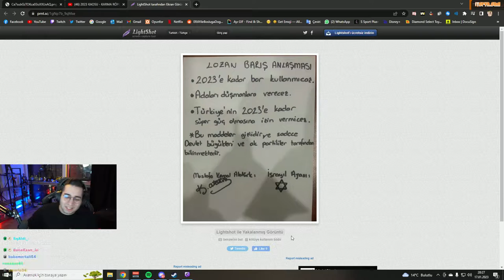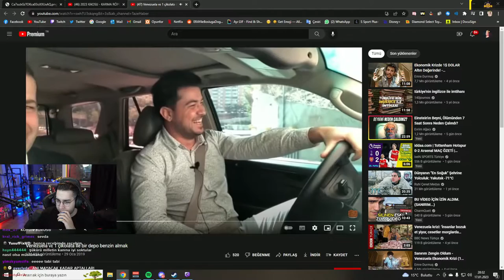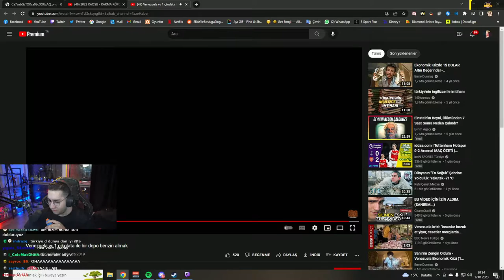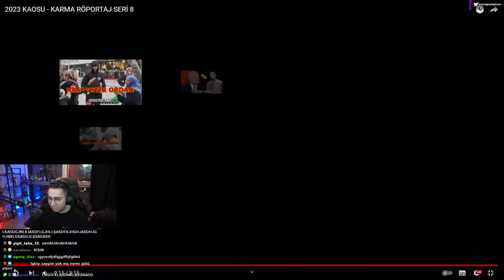ERAY | 2023 KAOSU - KARMA RÖPORTAJ SERİ 8 VİDEOSUNU İZLİYOR!